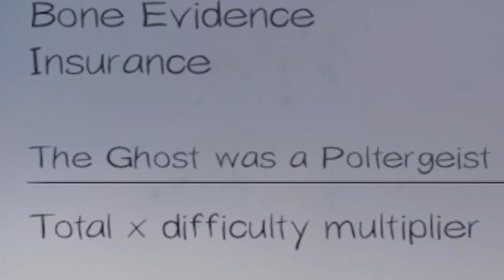PHASMAPHOBIA - BIGGEST FAIL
Welcome this will be our first video on Phasmophobia!
*ALL CLIPS COME FROM TWITCH DETAILS BELOW*

I would just like to thank the community for being so awesome supporting our content. If your new.